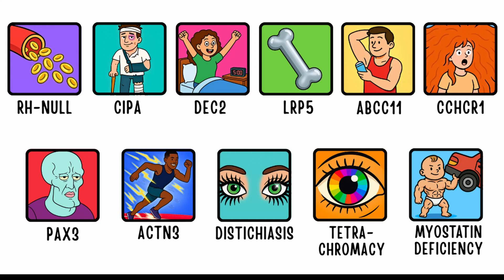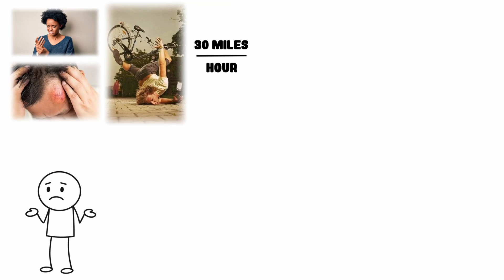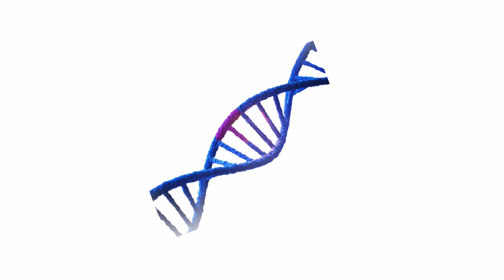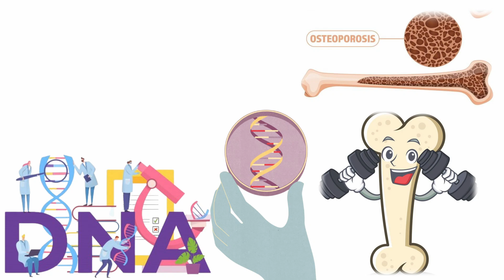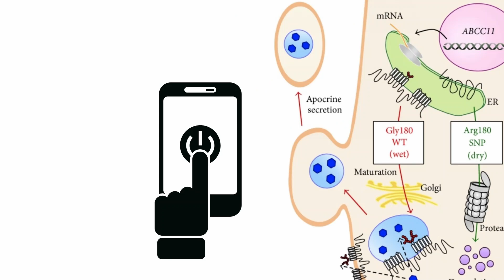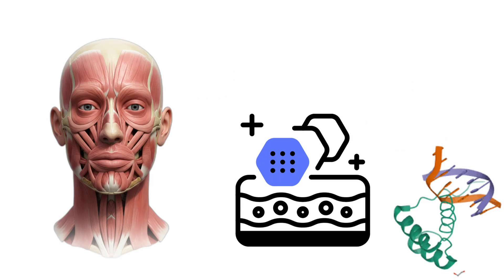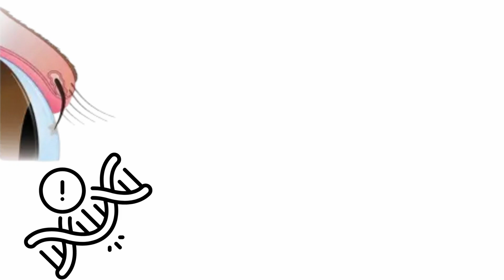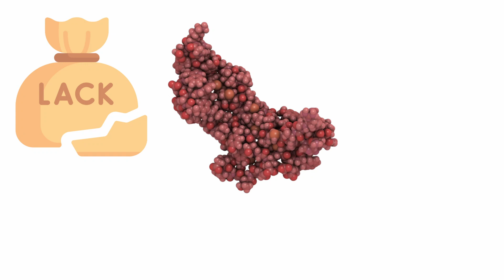Every Sign of Rare DNA Explained In Detail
Think you might have rare DNA? It's certainly possible. This video takes you through the rarest genetic mutations humans actually carry, from golden blood and pain-free nerves to double rows of eyelashes and zero body odor.

They may seem like superpowers, but they're real genetic anomalies that some people actually have (some for the better, some aren't as great as they seem).